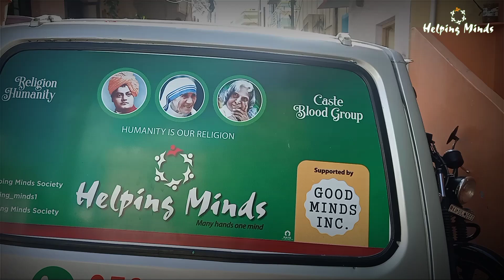ట్రాన్స్ జెండర్స్ కుటుంబాలకు నిత్యావసర సరుకులు పంపిణీ చేసిన హెల్పింగ్ మైండ్స్ 🇮🇳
👉🏻 ట్రాన్స్ జెండర్స్ జీవితాల్లో ఆనందం నింపిన హెల్పింగ్ మైండ్స్ 🇮🇳

👉🏻 మదనపల్లి డ్రైవర్స్ కాలనీ లో నివాసం ఉంటున్న ట్రాన్స్ జెండర్స్ 42 కుటుంబాలకు నిత్యావసర సరుకులు పంపిణీ చేసిన హెల్పింగ్ మైండ్స్ 🇮🇳

👉🏻 10 కేజీల సన్న బియ్యం...,2 కేజీల సన్న రవ్వ..,2 కేజీల చక్కెర...,2 కేజీల గోధుమ పిండి...,2 కేజీల కంది బ్యాల్లు.., 1 లీటర్ ఆయిల్..,మిరప్పొడి..,ధనియాల పొడి..,పసుపు..,1 కేజీ రాళ్ళ ఉప్పు ఇలా 10 రకాల నిత్యావసర సరుకులు ఒక్కొక్క కిట్ రూపంలో అందజేసాం ✊🏻

👉🏻 సహాయగుణం...,స్పందించే మనసు...,ఆలోచనలు.., ఆచరణలోకి...,హెల్పింగ్ మైండ్స్ వేస్తున్న ఆదర్శ వంతమైన అడుగులు 👏🏻

👉🏻 అడిగిన వెంటనే ట్రాన్స్ జెండర్స్ కుటుంబాలకు అండగా నిలబడటానికి సహకారం అందించిన ప్రతి ఒక్కరికి పేరు పేరున ధన్యవాదాలు 👏🏻🙏🏻

👉🏻 ఏమో ఏమో గుండెల్లో ఏ బాధ ఉందో...,ఓ కొంచెం పాలు పంచుకుందాం 🙏🏻

👉🏻 కరోనా విలయతాండవం తో ఎన్నో పేద కుటుంబాలు ఆర్థికంగా వెనుకబడ్డాయి...,పుటకు గడవని స్థితిలో బయట చెప్పుకోలేక జీవితం వెల్లదిస్తున్నారు...,అందరూ తమ తమ పరిధిలో సహాయం చేయడానికి ముందుకు రండి 🙏🏻

◆అందరూ బాగుండాలి - అందులో మనం ఉండాలి 🙏🏻